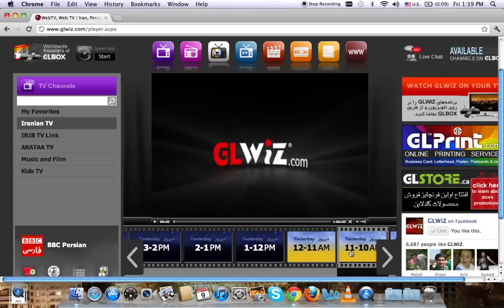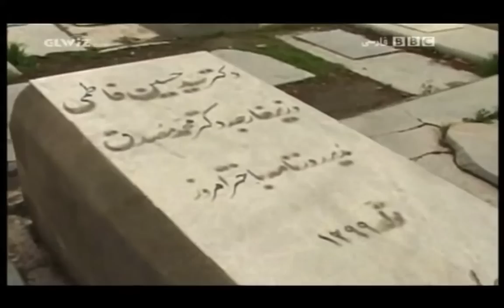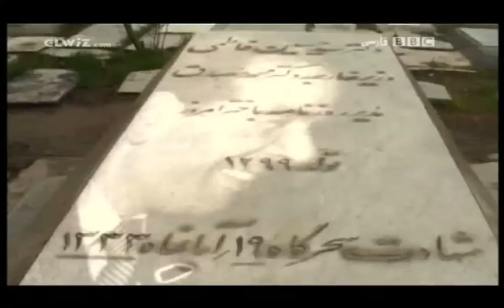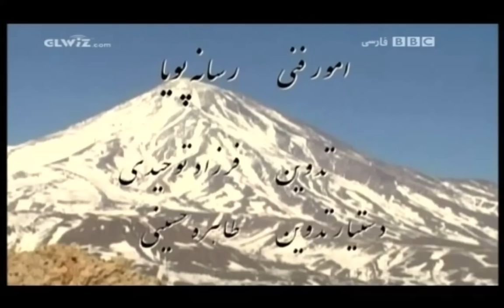مستند " دختر فرمانفرما "٬ زندگی مریم فیروز+ نقد فیلم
فیلم دختر فرمانفرما ساخته محمد حسن دامن زن، نگاهی داره به زندگی مریم فیروز، از زبان خودش.
مریم فیروز دختر عبدالحسین میرزای فرمانفرما و نتیجه عباس میرزا، حاکم، وزیر و رئیس الوزرای معروف دوره قاجار و دختر دایی محمد مصدق بوده است. شاید هم بهتره است که گفته شود مریم میرزا، رییس کمیته زنان حزب توده و همسر نورالدین کیانوری دبیر اول حزب توده بوده است. حزبی که امسال ۷۰ ساله شد. عملکرد حزب توده در ایران موافقان و منتقدان بسیاری داشته و دارد. اما نام مریم فیروز برای خیلی ها یادآور همه خاطرات تاریخ معاصر ایران هست. از دوران مصدق گرفته تا انقلاب و تا زندان ها و شکنجه ها و اعدام های سیاسی بعد از انقلاب.
مریم فیروز که بعد از کودتای ۲۸ مرداد ۱۳۳۲، مخفی شد و بعد از چهار سال به خارج از ایران گریخته بود، در زمان حکومت پهلوی به صورت غیابی به اعدام محکوم شد. او همرا ه با نورالدین کیانوری همسرش در آلمان شرقی سابق ماند تا ۲۶ سال بعد که انقلاب شد و به ایران برگشت. حزب توده در سال های اول انقلاب از حکومت جمهوری اسلامی دفاع می کرد، اما در سال ۱۳۶۱ روابط این حزب با نظام حکومتی ایران تیره شد و سران و اعضای این حزب به زندان افتادند و تا پایان عمر زندانی یا تحت مراقبت افراد امنیتی بودند. این سرنوشت تلخ نصیب نورالدین کیانوری و همسرش هم شد. مریم فیروز سال ۱۳۸۶ در سن ۹۵ سالگی ۸ سال بعد از مرگ همسرش از دنیا رفت.
این فیلم در سال ۱۳۸۶ همان سال فوت مریم فیروز ساخته شده است.